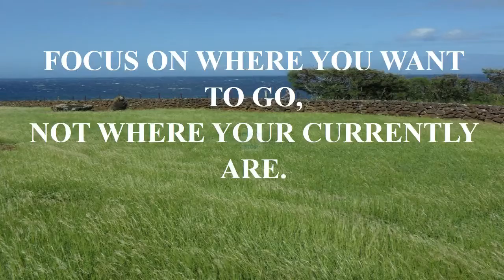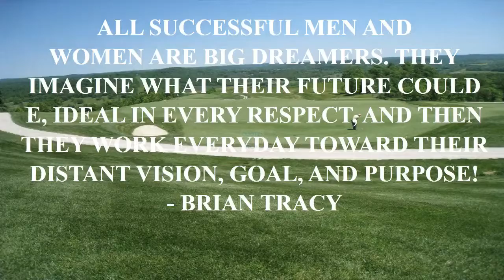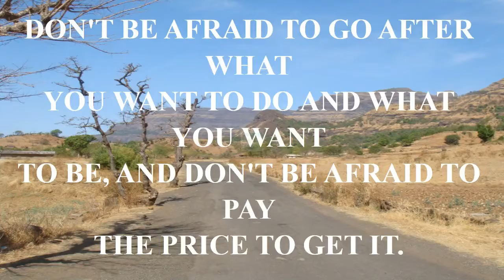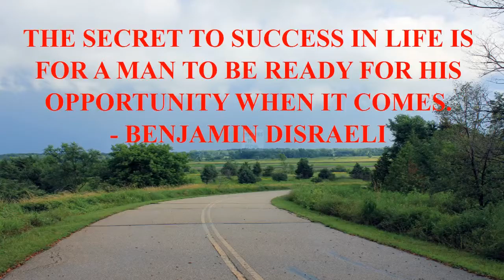funny quote zach galifianakis